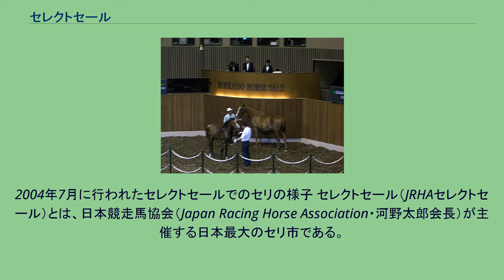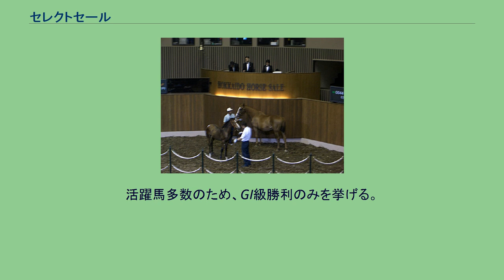セレクトセール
2004年7月に行われたセレクトセールでのセリの様子 セレクトセール（JRHAセレクトセール）とは、日本競走馬協会（Japan Racing Horse Association・河野太郎会長）が主催する日本最大のセリ市である。
セレクトとは上場される競走馬を主催者側で厳選（セレクト）していることを意味し、従来のセリ市では登場することがなかったような良質馬を上場することでサラブレッド流通の活性化を図ることが目的とされている。
1998年に創設され、毎年7月にノーザンホースパーク内インドア乗馬場特設会場で行われている。
毎年2-3日程度の日程を組み、初日に「1歳馬の部」、2日目・3日目にメインイベントとなる「当歳馬（0歳馬）の部」が開催される。
第1回は「当歳馬の部」と「1歳馬の部」で合わせて230頭が上場され、初回から1億円を超える取引馬を7頭輩出した。
1歳馬のセリは1999年以降中断されていたが、2006年から再開され現在に至っている。
世界的には1歳馬のセリ市が中心であり、当歳馬のセリ市はあまり盛んではない。
主な理由としては、当歳馬の不確定要素の多さやデビューまでの成長過程におけるリスク度の高さ等が挙げられている。
しかし、このセレクトセールでは当歳馬の部に特に力を入れており、上場馬に日本国内外の主要重賞競走を制したサラブレッドの子孫が数多く出品される世界最高級の当歳馬のセリ市とされ、日本国外のバイヤーや競馬・牧畜関係者が多数来日し、注目を集めている。
合田直弘によると、ここ数年ではセレクトセール当歳の最高取引額がその年の世界の当歳馬の最高取引額になっているとされる。
2006年には、「トゥザヴィクトリーの2006」（競走馬名:ディナシー）（父・キングカメハメハ、母・トゥザヴィクトリー）が当歳馬としては世界最高額の6億円で落札された。
日本競走馬協会は社台グループが中心となって設立されたため、会場もノーザンホースパークとなっている。
社台グループの牧場から毎年多くの競走馬が上場されており、高額落札馬の大半が社台グループ生産馬となっているため「社台のセリ市」とも言われている。
中央競馬での活躍馬の産駒も多く上場され、顕著な成績を収めた競走馬が種牡馬への転身後の初年度産駒が上場されるときは一般のメディアでもその話題が採り上げられている。
近年はより上質な当歳馬を供給するために、選定も厳しくなっているとされる。
当歳馬に関しては毎年落札率が60%を超えており、過去最高は2005年の80.1%である。
2008年以来の金融危機の状況下で行われた2009年の開催も当歳馬の落札率は64.7%、1歳馬は78.2%を記録した。
落札者の常連は金子真人、近藤利一、ダーレー・ジャパン、島川隆哉などである。
かつては関口房朗もセレクトセールでの落札者の常連であったが、2007年を最後に参加していない。
一般競馬ファンの見学（購買目的ではない見学）は原則できないが、競馬関係者による見学は認められており、時に中央競馬・地方競馬・海外競馬を問わず現役の騎手や調教師、調教助手や厩務員が来場することもある。
2017年には中央競馬の女性騎手である藤田菜七子も来場した。
セリ市の様子は毎年グリーンチャンネルで生中継される。
インターネットでは日本軽種馬協会が運営するJBISサーチが、Ustreamとニコニコ生放送で生中継（中継後の再視聴も）している。
活躍馬多数のため、GI級勝利のみを挙げる。